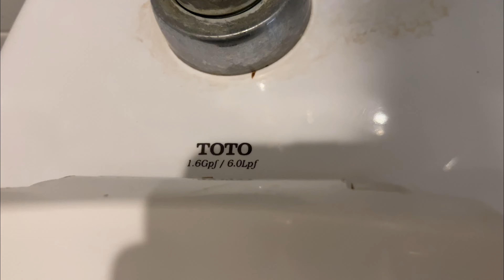[377] Two 2000s Toto CT705 Toilets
I like these